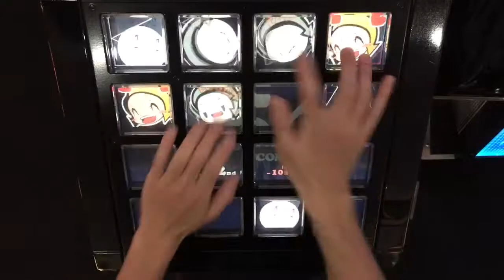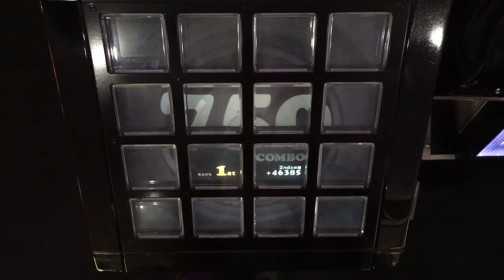竹取飛翔 〜 Lunatic Princess(Ryu☆Remix)(EXT)EXC【jubeat clan】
Player:NAZO-NON(MTTBSTEP)